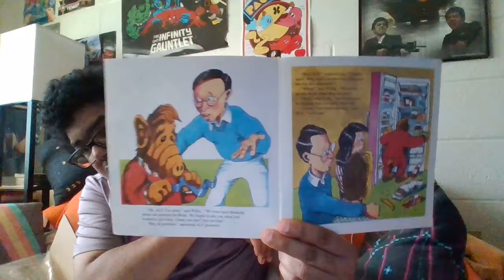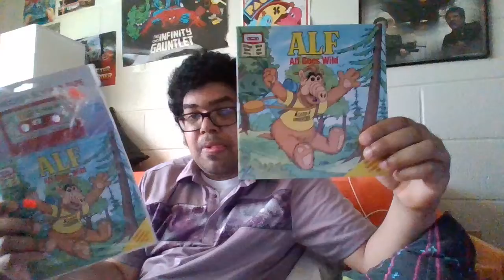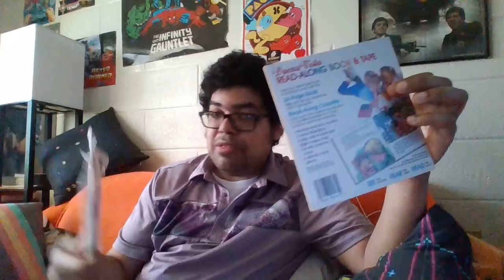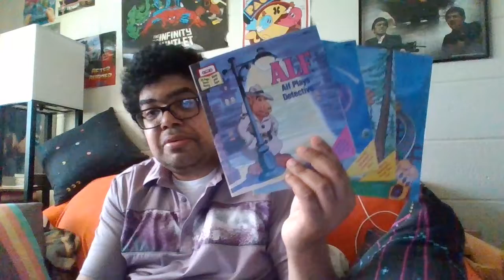unboxing episode 255